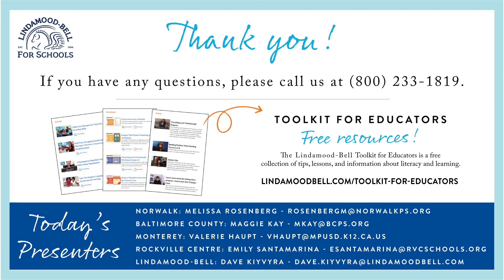[Webinar] Teaching During the Pandemic - Supporting At-Risk Students | Lindamood-Bell for Schools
Panel of Presenters:
Melissa Rosenberg
Speech Pathologist
Norwalk Public Schools

Maggie Kay
Special Education Teacher
Baltimore County Public Schools

Valerie Haupt
Special Education Teacher
Monterey Peninsula Unified School District

Emily Santamarina
Speech-Language Pathologist
Rockville Centre School District

Our guest panel of educators discusses the pandemic's impact on their classrooms. They share how they are adjusting instruction to meet the needs of struggling students and how they are keeping kids engaged online.  They'll also reveal insights gained during hybrid-remote learning that will positively impact their teaching moving forward.

Lindamood-Bell is proud to host the Leaders in Literacy series of webinars. We feature educators sharing their insights on student achievement and successful school improvement.